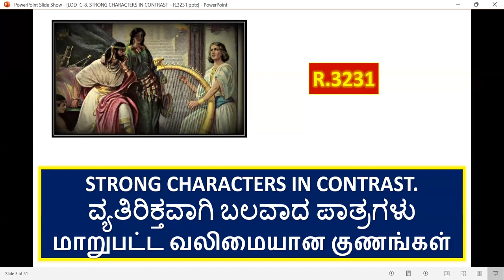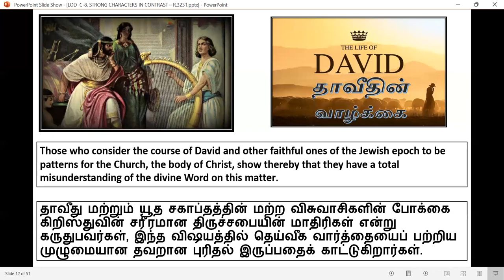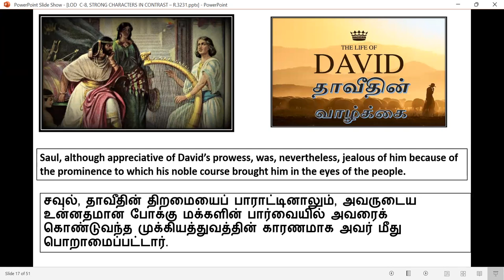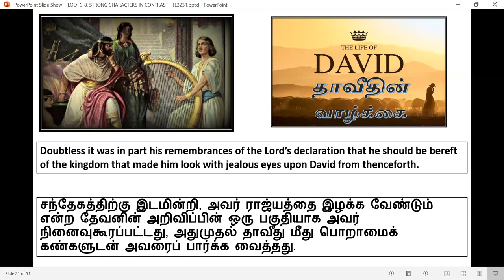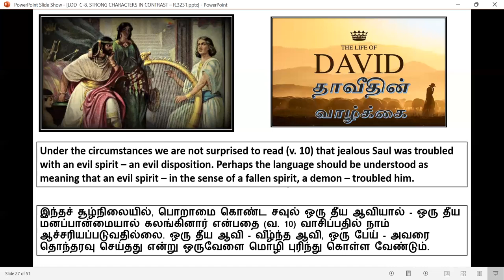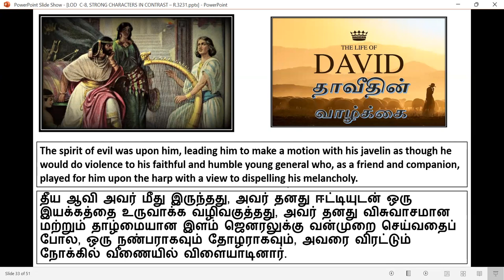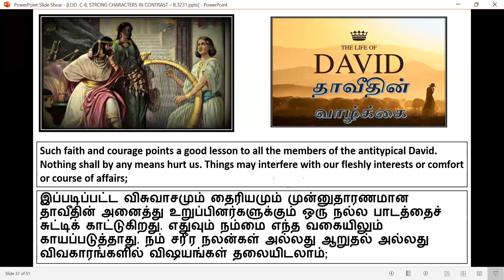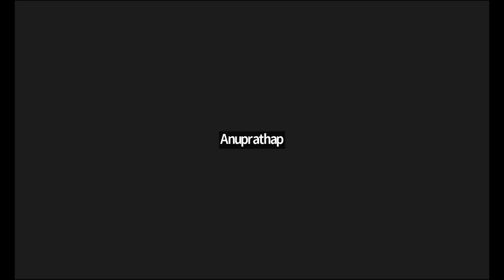Life of King David - part - 5 - Free Kannada Bible Study - Br Raju - 8867768876